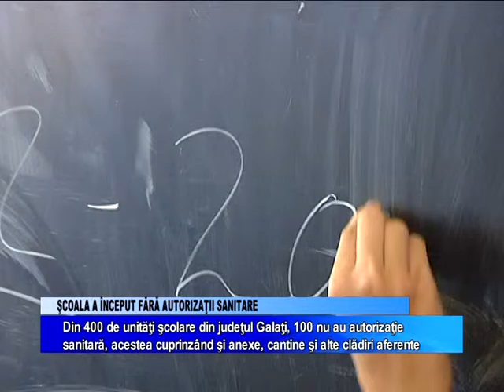Fara autorizatii sanitare in unele scoli din Galati